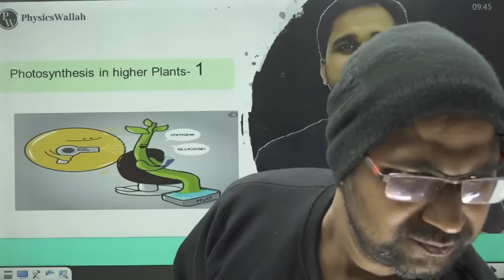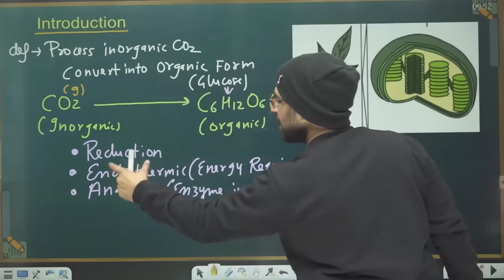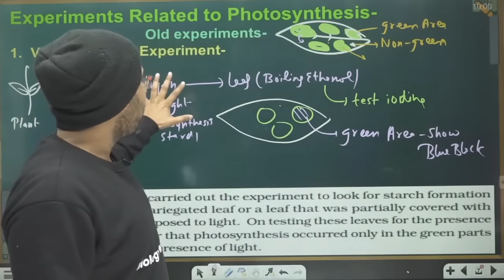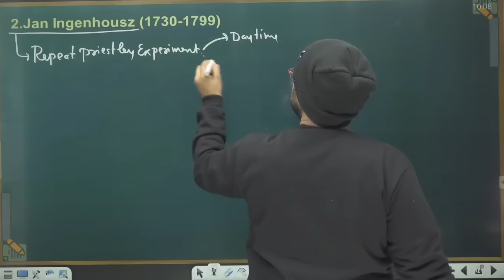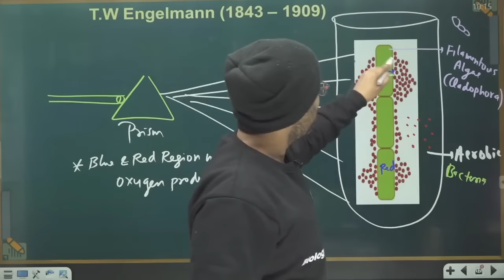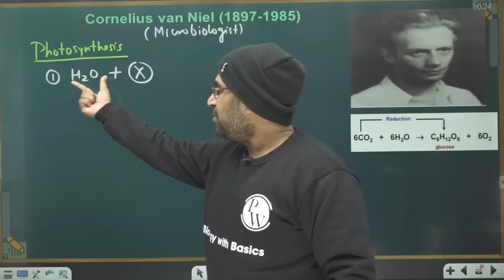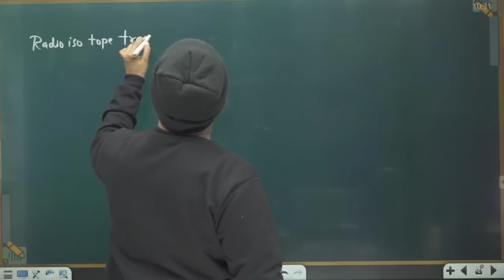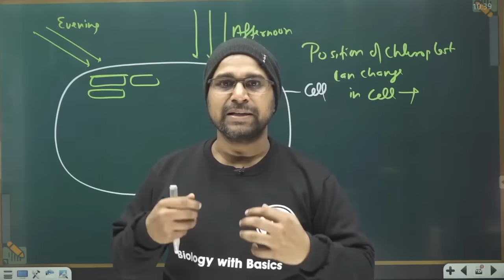Photosynthesis in Higher Plants | Early Experiments I Class 11 l Pace Series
Batch Details

1)Best Faculties across India for different Subject/Topics.
2)Complete & Relevant Syllabus Coverage of Class-11th within 3 Months- Fastrack Nov 20,2020-Feb 20,2021
3)Monday-Sunday :  scheduled Classes everyday ( for each Physics, Chemistry,Mthematics & Biology)
4)FREE videos without ad available on app
5)Notes  Link on Description